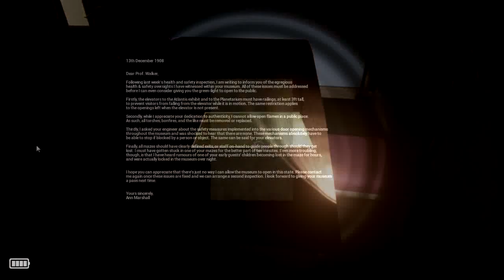SEGUNDA LLAVE | EGIPTO | Astray